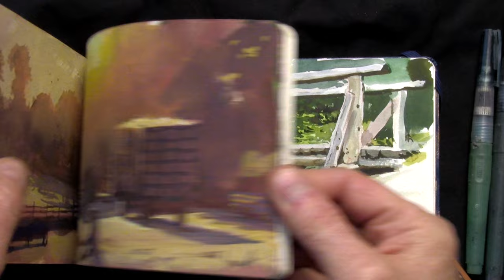Sketchbook Flip-through Tour: "Metro North"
Flip-through tour of James Gurney's sketchbook "Metro North," now available as an immersive app for smartphones and tablets.

The "Living Sketchbook" app is new technology that lets you experience one of James Gurney's actual sketchbooks on your smartphone or tablet.

With the app you're able to:
• Explore every single page in high resolution with pinch-to-zoom interactivity.
• Listen to voiceover describing the details of brushes, paints, and technique.
• Hear the actual sounds recorded while the paintings were completed.
• Watch videos of some of the images actually being painted.

The app includes super high res zoomable images, voiceovers for the cover and all 24 sketches, plus 12 behind-the-scenes videos.